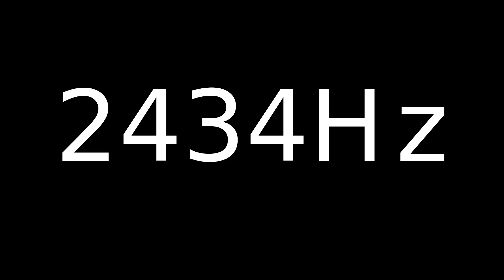Speaker Sound Test 2434Hz